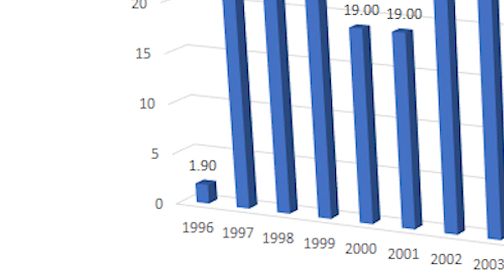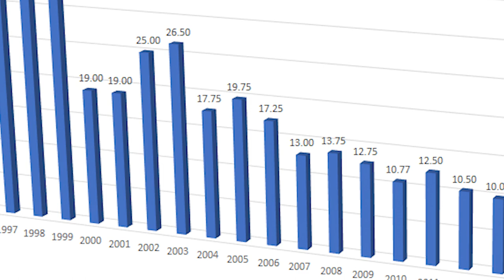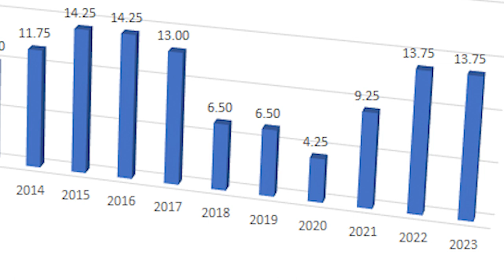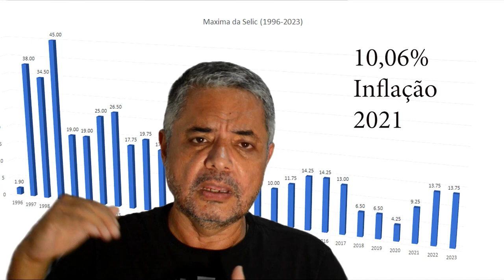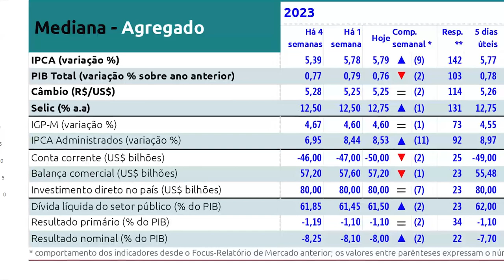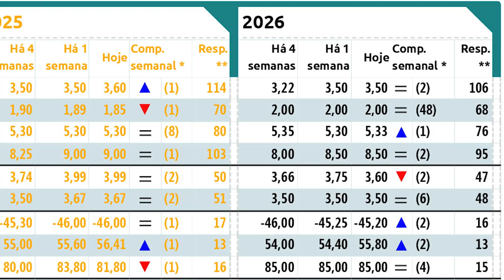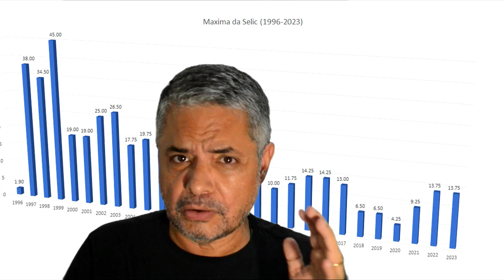Entenda a Taxa de Juros Brasileira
Você sabia que a taxa de juros é um dos indicadores mais importantes para a economia do país? Nos últimos anos, a queda da taxa de juros no Brasil tem sido motivo de muitas discussões e debates, mas você sabe quais são os riscos e benefícios dessa queda para a economia do país? Nesse vídeo, vamos explorar os bastidores dessa queda, desde as decisões políticas até as implicações sociais e econômicas. Você não pode perder essa oportunidade de entender como a taxa de juros afeta a economia do país e quais são as tendências para o futuro. Venha descobrir os segredos por trás da queda da taxa de juros brasileira e fique por dentro de tudo que você precisa saber para se preparar para o futuro da economia do país!